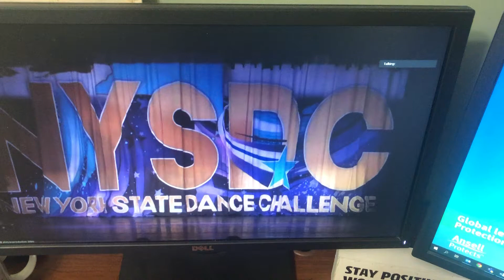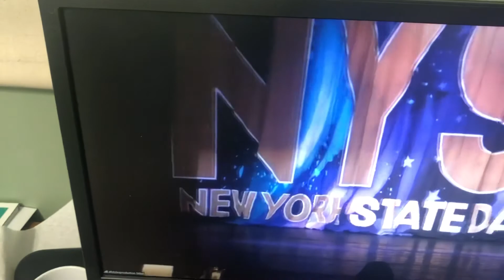August 16, 2020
Megan Dance Solo “The Ghost of you” 8-16-20